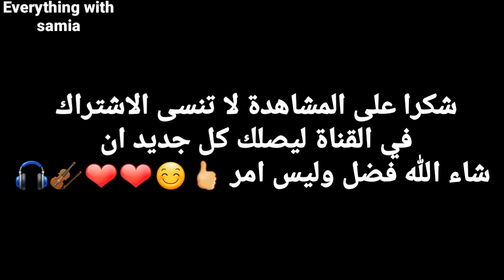شعبي مغربي نايضة شطيح و رديح 🔥🔥شاخدة شعبي🎻💃🎶Chaabi Marocaine Nayda 🔥نتحداك ما تشطحش Oscar 2022🔞👌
اشتراك في قناة everything with samia 😍😊❤😙فضل وليس امر ❤❤❤